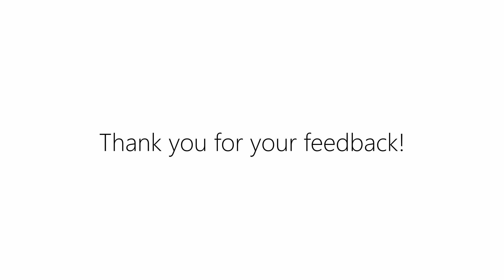High Hopes - Panic! | Recorder Lesson with Flute Master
Hi there! Rrrr... try to play the high "hopes". notes of this catchy melody by the great Panic! Let's rock it on the soprano recorder! :D Become the next "Superstar"! To hard? Do you want to learn recorder step by step? Let's try it out

This video was developed to teach young music explorers the most AWESOME songs around the globe.

Let’s Classplash… learn music!